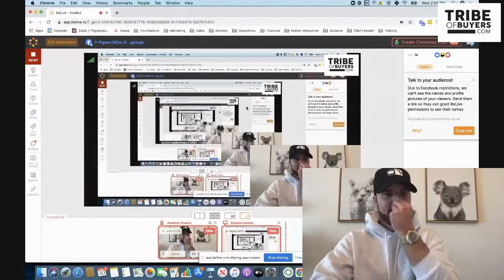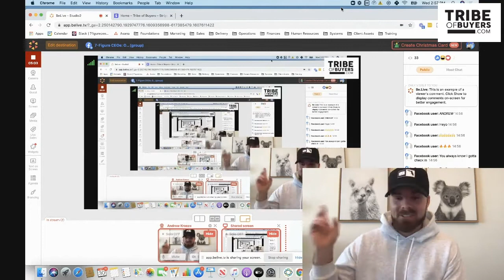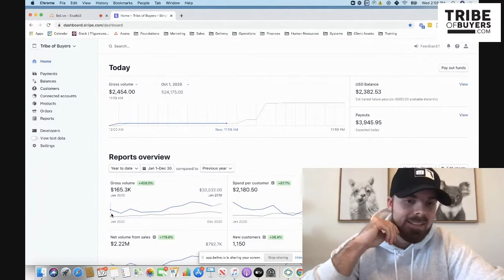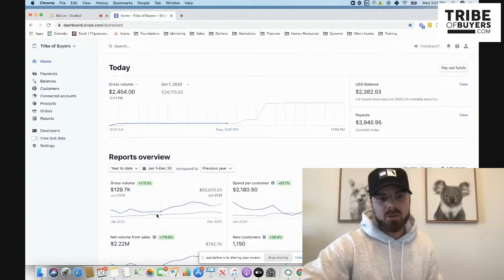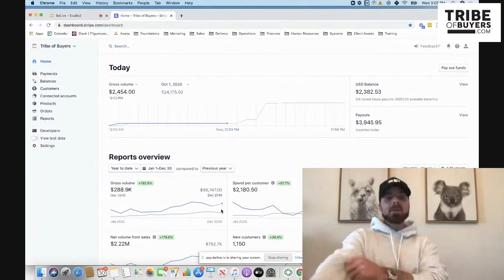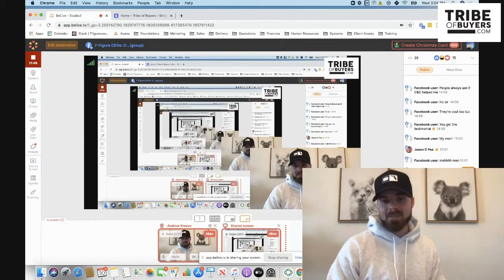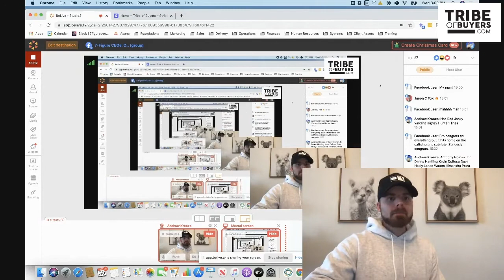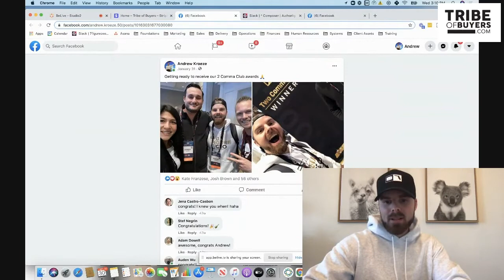How I Scaled My Business To $2.5 Mill In 2020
2020 was insane...
✅ Officially became a cash millionaire
(this was my dream since I started my business. My goal was to do it by 30...When I passed the mark I was 27!)
✅ Officially paid for a $15K house for a homeless family in Mexico which we will be building early next year (thanks greatness foundation!)
✅$2.5mil in cash collected cash
✅$4mil in revenue (we have over $1mil+ recurring in 2021 already)
✅Received my 2-comma club award on stage at FunnelHacking live from Russell Brunson
✅Awarded a second 2-comma club award for our 7-Figure CEO program
✅ Helped 22 coaches pass the 7-Figure mark in their business
✅ Helped hundred more coaches pass 6-figures in their business
✅ Grew my team from 6 to 22 a-players
✅ Deepened my friendship and business partnership with my best friend Brad Newman
✅ Made my first ever selfish purchase for myself over $10K+ (a sexy Rolex) and got one for my beautiful girlfriend, Kate, too
✅ Currently 25 days caffeine free
✅ Currently 900 days sober
✅ Getting back into the best shape of my life (get ready 2021)

Are you ready to scale your coaching business?